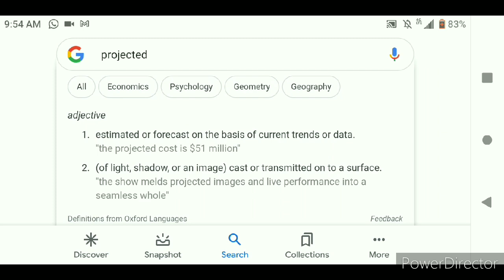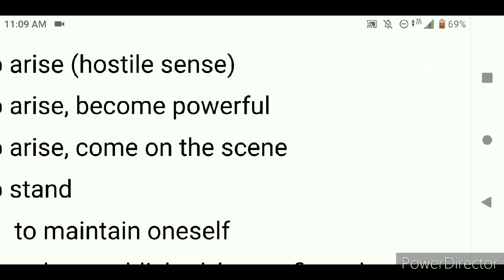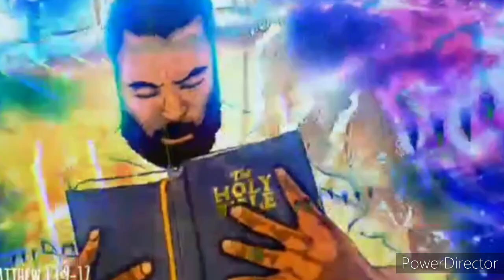As Projected The Prophesies Are Amongst Us